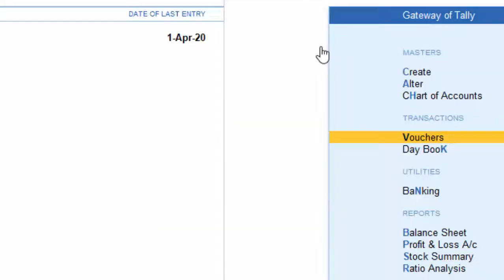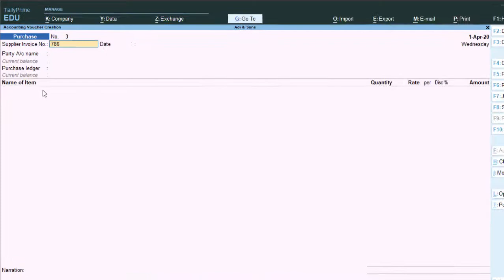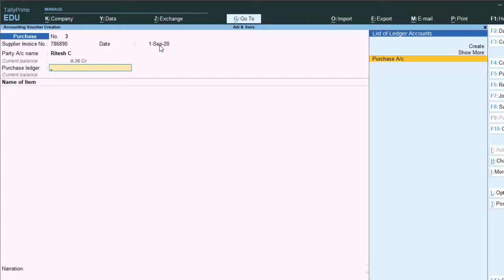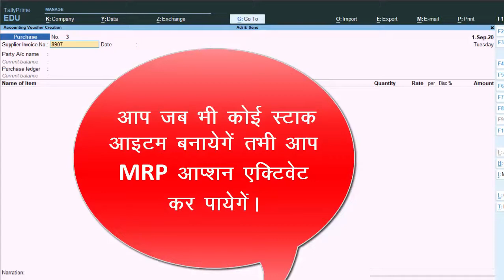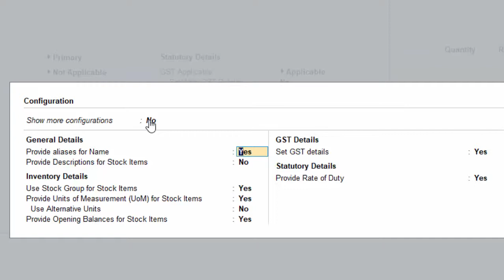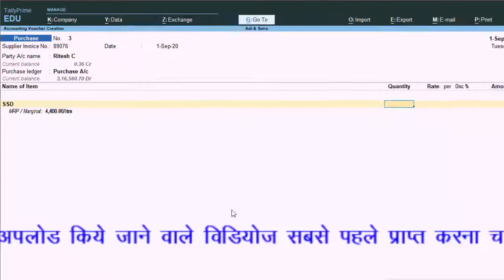How to Activate mrp option in tally prime 1.0 in hindi and english